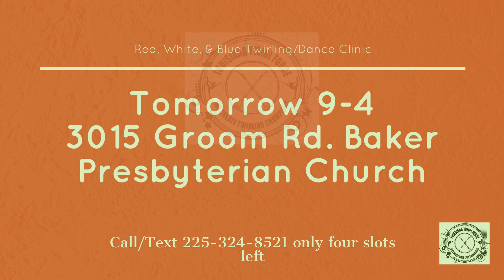Louisiana Twirl Force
Red, White, and Blue Twirling and Dance Clinic
3015 Groom Road, Baker Presbyterian Church
9-4
No experience needed- classes for brand new beginners to advanced.
Only 4 slots left!!!